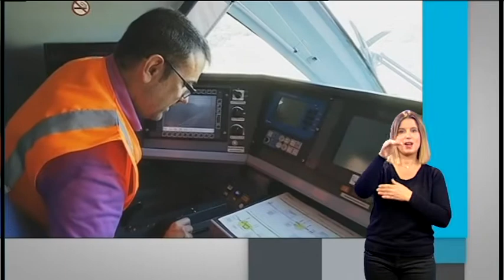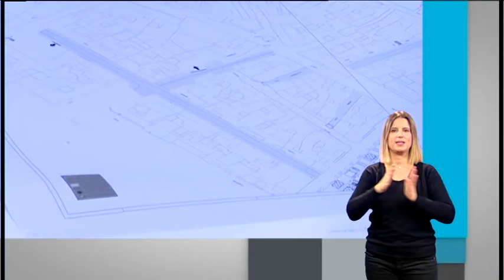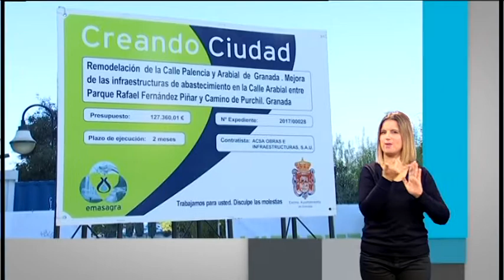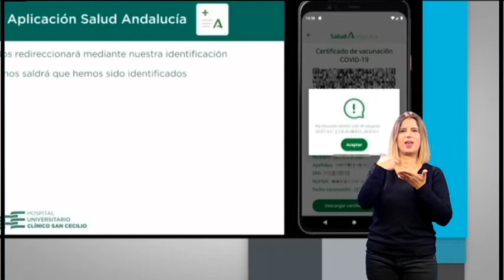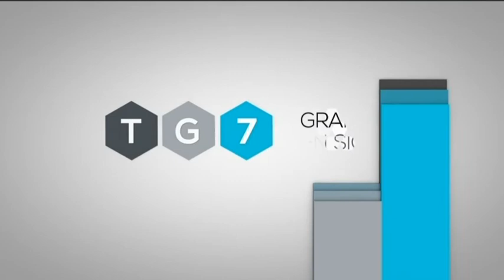Granada en Signos. Sábado 4 de Diciembre de 2021